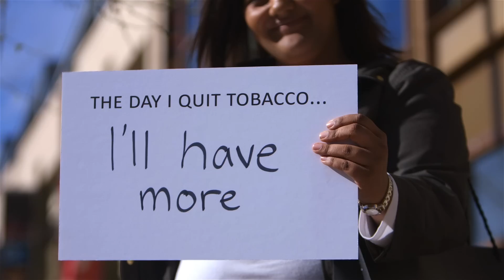The Day I Quit...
The day you take your life back. The day you say goodbye to cigarettes and hello to spending time with the people who matter most.

Get the support and tools you need to be tobacco-free.

You can quit. We can help.